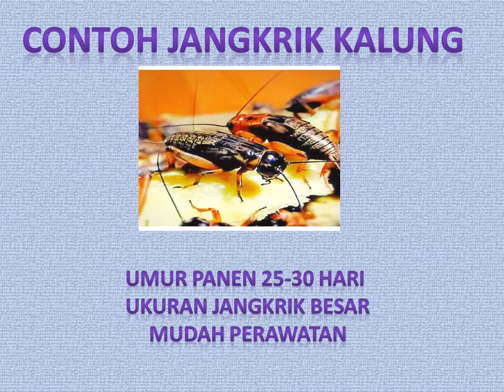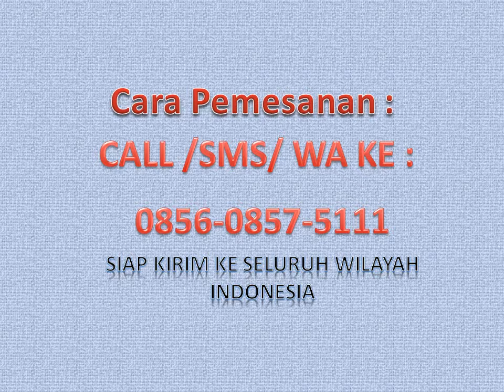Jual Telur Jangkrik Paling Murah Untuk Pemula WA ke 0856–0857–5111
Jual Telur Jangkrik Paling Murah Untuk Pemula WA ke 0856–0857–5111 – jangkrik, pakan burung, om kicau, kicaumania, bosan jadi pegawai, penetasan telur jangkrik, Jual Telur Jangkrik, Jual Bibit Jangkrik, Usaha Ternak Jangkrik, Cara Ternak Jangkrik Terbaru, harga telur jangkrik terbaru 2018, Jual Telur Jangkrik Paling Murah Untuk Pemula
Prospek usaha ternak jangkrik masih terbilang cukup cerah. Mungkin anda sedang mencari kata kunci pada google search dengan pencarian Jual Telur Jangkrik Paling Murah Untuk Pemula, Simak pembahasannya di bawah ini!!!

Pembesaran jangkrik tidak memerlukan biaya yang besar, lahan yang luas namun mampu menghasilkan laba yang bisa dibilang lumayan. Seperti yang telah kita ketahui, jangkrik adalah jenis serangga yang banyak dijadikan sebagai makanan burung kicauan oleh masyarakat

Di berbagai kota besar di Indonesia, kebutuhan jangkrik untuk dijual di kios burung terus meningkat. Jangkrik menjadi pilihan sobat kicau sebagai pakan burung serta pakan reptil. Selain karena gampang didapat dari kios burung, harga jangkrik juga masih terjangkau bila dibandingkan dengan kroto.

Harga jual telur jangkrik
Harga diatas belum termasuk ongkos kirim ke Alamat Pemesan

Untuk informasi lebih lanjut dan pemesanan telur jangkrik silahkan hubungi
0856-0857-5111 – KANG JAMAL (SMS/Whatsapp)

Bagi anda yang ingin memilih usaha budidaya jangkrik sebagai usaha kecil sambilan, maka kami berinisiatif menawarkan penyediaan atau jual telur jangkrik khusus untuk anda.

Menerima Pengiriman ke Seluruh Indonesia

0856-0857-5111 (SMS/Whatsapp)